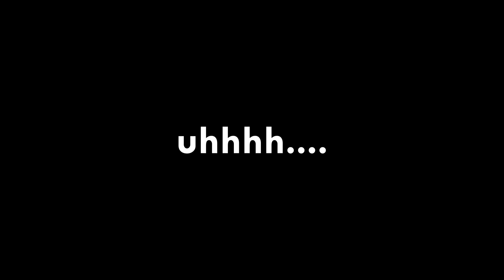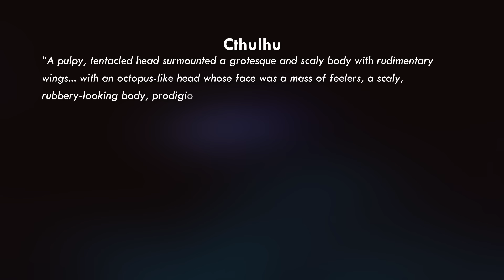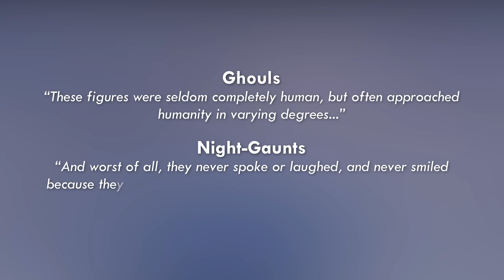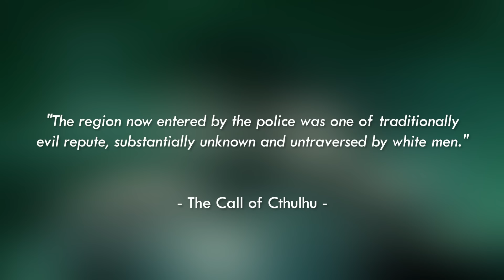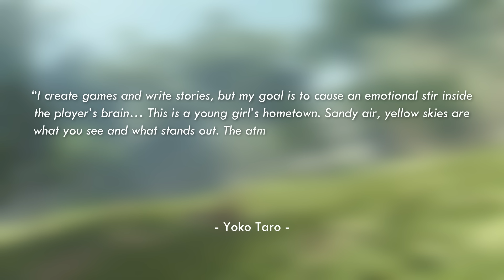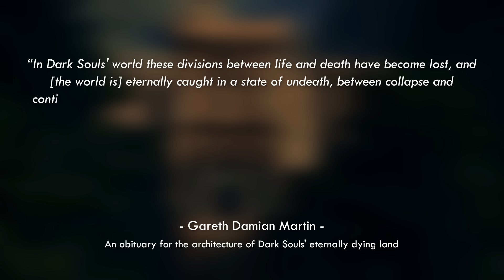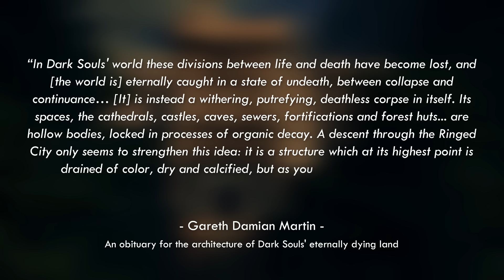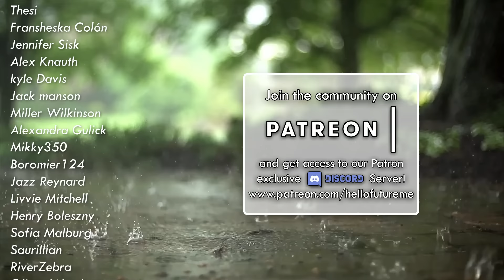4 Amazing Stories with Soft Worldbuilding [ Lovecraft | Hollow Knight | Nier | Dark Souls ]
Remember to vote!
As well as booktopia and many more!

It's been a weird year, so thank you for supporting me this whole time. If you'd like to, then please do (+Discord community access!)

0:00 Soft worldbuilding!
0:50 On Writing and Worldbuilding Vol II! VOTE FOR A COVER
1:53 What is 'hard' worldbuilding?
2:50 What is 'soft' worldbuilding?
3:58 Cthulhu and Lovecraft
10:00 Hollow Knight!
13:15 Nier: Automata
17:00 Dark Souls

Stay nerdy!
Tim